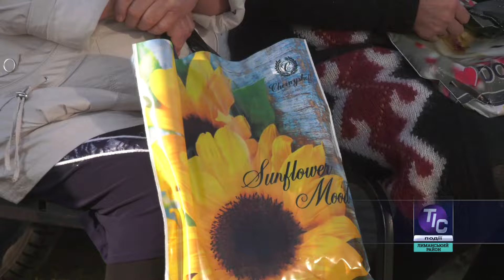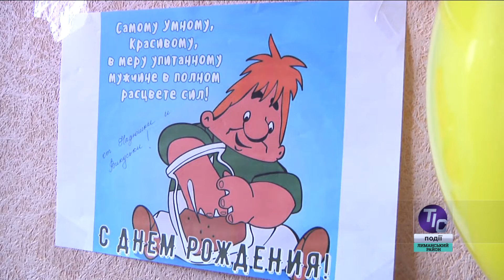ТІС. Лиманський район (12.11.2019)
У сьогоднішньому випуску новин «ТІС. Лиманський район»:

- Бутівка відсвяткувала День села;
- У Южному розглядали зміни до бюджету міста;
- У Першотравневому вітали іменинників;
- Вчителі Визирської школи взяли участь у фестивалі «Педагогічна надія Лиманщини»…